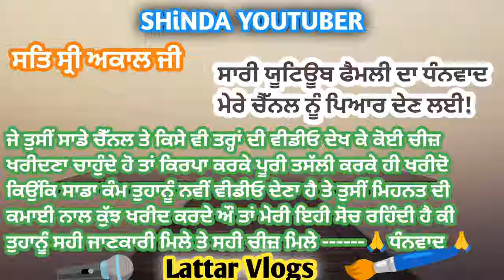preet New launch tractor side gear full detail review with price